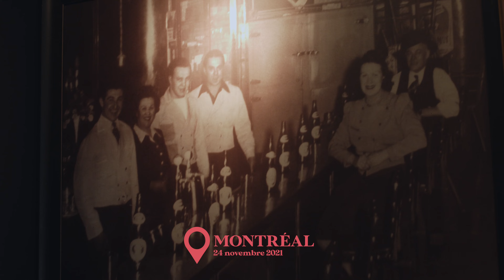Jasette avec Paul Piché et Émile Bilodeau | Festival en chanson de Petite-Vallée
Émile Bilodeau et Paul Piché se sont réunis chez les amis du mythique Verre Bouteille pour jaser de Petite-Vallée, de la chanson engagée et de leur rôle d'artiste passeur lors du prochain Festival en chanson.

Écoutez cette riche discussion avec ces deux piliers de la chanson québécoise! 🎶